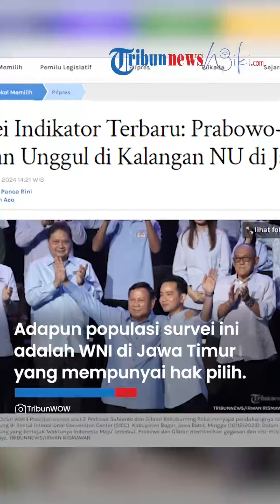Hasil Survei Elektabilitas Terbaru Capres-Cawapres: Prabowo-Gibran Unggul di Kalangan NU di Jatim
TRIBUN-VIDEO.COM - Lembaga Survei Indikator Politik Indonesia merilis hasil survei elektabilitas capres-cawapres teranyar di provinsi Jawa Timur periode 14 - 19 Januari 2024.

Hasilnya paslon Prabowo-Gibran kian populer dikalangan pemilih Nahdhatul Ulama (NU) dibandingkan Anies-Muhaimin maupun Ganjar-Mahfud.

"Basis Prabowo-Gibran semakin tinggi pada kelompok warga yang semakin aktif di NU. Kencenderungan memilih Prabowo-Gibran lebih tinggi yakni 61 persen," tutur peneliti utama Indikator Burhanuddin Muhtadi pada Kamis (1/2/2024).

Sementara paslon nomor urut 1 Anies Baswedan - Muhaimin Iskandar (Cak Imin) meraih 14,2 persen.

Serta pasangan nomor urut 03 Ganjar Pranowo-Mahfud MD meraih 17,6 persen.

"Gus Imin punya PR yang besar dan panjang karena beliau diharapkan bisa menaikan elektablitasnya di Jawa Timur. Tetapi so far dukungan di kalangan warga NU baik yang aktif atau tidak aktif itu masih jauh Tertinggal dibanding Pak Prabowo-Gibran," ujar dia.

Hal yang sama juga dialami oleh pasangan yang diusung PDIP Ganjar-Mahfud.

Elektabilitasnya dikalangan NU Jatim masuh jauh tertinggal.

"Pak Mahfud MD juga tidak terlalu punya efek besar untuk mengontrol elektabilitas Mas Ganjar di kandang Jawa Timur," jelas Muhtadi.

Adapun populasi survei ini adalah WNI di provinsi Jawa Timur yang mempunyai hak pilih, sudah berusia 17 tahun atau lebih.

Penarikan sampel menggunakan metode multistage random sampling dalam survei sebanyak 810 orang dengan asumsi metode simple random sampling dengan toleransi kesalahan margin of error sekitar kurang lebih 3,5 persen pada tingkat kepercayaan 90 persen.

Sampel berasal dari seluruh kabupaten atau kota di provinsi Jawa Timur yang terdistribusi secara proporsional. Respon responden terpilih diwawancarai lewat tatap muka.

Ditambahkan Sekretaris Jenderal Pengurus Besar Nahdlatul Ulama (PBNU) Saifullah Yusuf alias Gus Ipul, melejitnya elektabilitas Prabowo-Gibran di Jawa Timur ini dikarenakan dua faktor.

Pertama, pengaruh ulama dan kiai. Kedua, pengaruh dari Presiden Jokowi

"Dua-duanya cukup berpengaruh di tengah-tengah warga Jawa Timur," ujar dia saat menanggapi hasil survei terbaru itu via daring.

Ia memaparkan, bahwa pengaruh kiai atau ulama itu masih sangat kental di masyarakat Jawa Timur.

"Saya banyak sekali ditelepon oleh kiai-kiai dari kampung dari desa yang tidak pernah muncul di permukaan mereka itu. Meskipun tidak pernah ketemu tidak pernah disapa, jangankan oleh paslonnya, oleh tim suksesnya aja juga tidak pernah disapa tapi mereka tertarik untuk berjuang untuk memenangkan Pak Prabowo," ungkap dia.

Kemudian kedua pengaruh Presiden Jokowi, dimana masyarakat Jawa Timur mengaku puas dengan kinerja Jokowi cukup besar.

"Apalagi Pak Jokowi ini diidentifikasi juga seiring sejalan dengan ulama-ulama NU khususnya dijajaran pengurus. Ya tentu dalam rangka untuk berusaha sekuat tenaga meningkatkan kesejahteraan di tengah-tengah masyarakat," terang Gus Ipul.

Artikel ini telah tayang di Tribunnews.com dengan judul Survei Indikator Terbaru: Prabowo-Gibran Unggul di Kalangan NU di Jatim,